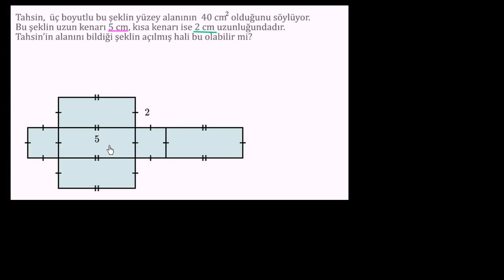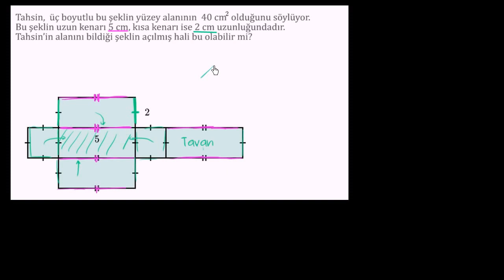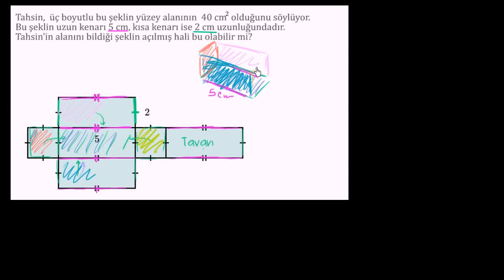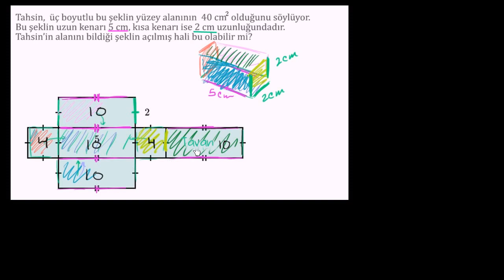Yüzey Alanı Hesaplama Örneği: 3 Boyutlu Cisimler (Geometri) (Matematik)